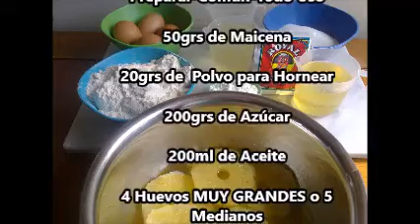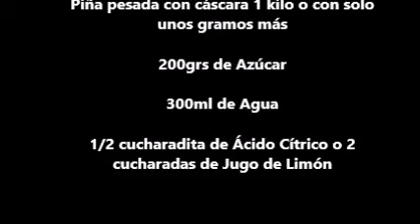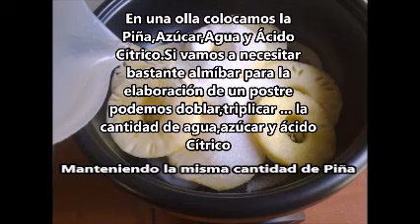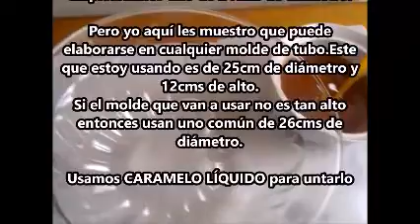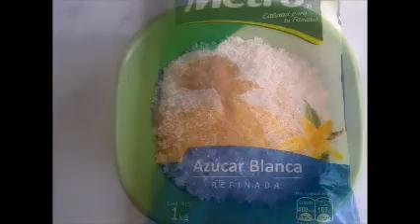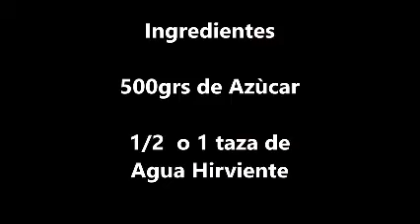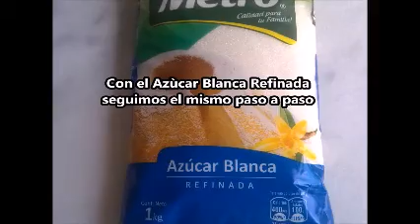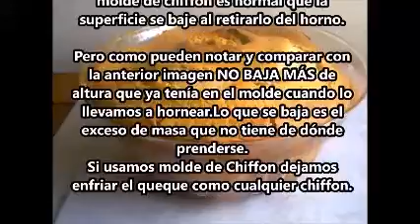KEKE PERUANO DE PIÑA : KEKE Y CONSERVA Y CARAMELO LÍQUIDO 3en1 SUPER RECETAS UNA SOLA DELICIA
KEKE SUPER DELICIOSO APRENDES EN UN SOLO VIDEO EL CARAMELO LÍQUIDO QUE BAÑA ESTA DELICIA,LA MASA DEL KEKE ¡EN LICUADORA ! Y LA CONSERVA DE PIÑA ¡NO VAS A TENER QUE COMPRARLA LA PREPARAS TÚ! TODO DETALLADAMENTE EXPLICADO ES FÁCIL

CONSERVA DE PIÑA
1 Kilo de Piña pesada con cáscara puede tener unos gramos más
200grs de Azúcar
300ml de Agua ¡¡¡PARA ESTA RECETA USAMOS 800ML DE AGUA!!!
1/2 cucharadita de Ácido Cítrico o 2 cucharadas de Jugo de Limón

KEKE DE PIÑA
350grs de Harina Sin Preparar-Común-Todo Uso
50grs de Maicena
20grs de Polvo para Hornear
200grs de Azúcar
200ml de Aceite
4 Huevos MUY GRANDES o 5 medianos
300ml de Almíbar de Piña
Rodajas de Piña en conserva a gusto

CARAMELO LÍQUIDO
500grs de Azúcar
1/2 o 1 taza de Agua Hirviente